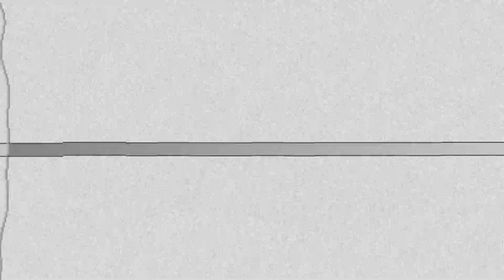Odin's Thunder: The Ultimate Racing Challenge (WIP) | UEFN | Fortnite Creative Racing Game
WIP (Work-In-Progress) Map code coming soon!
Odin's Thunder: The Ultimate Racing Challenge
Created with UEFN (Unreal Engine for Fortnite) & Fortnite Creative

FUN Highlights:
- Race against other players to see who is the fastest and best on the Odin's Thunder Speedway, or just play by yourself!
- You can leave your car and explore the world!
- You can fly by double tapping the space bar
- You can launch your glider when flying by double tapping space bar (to drop), then tap space bar once to launch glider
Your race car is equipped with unlimited TURBO to go super fast by pressing and holding down the left shift key!